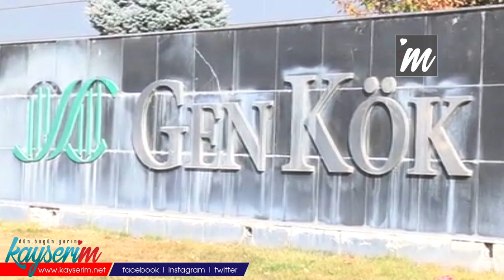Kolon kanserinin erken teşhisi mümkün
SAĞLIK teknolojileri alanında faaliyet gösteren yerli girişim ENBIOSIS, erken tanı teknolojilerine yönelik yürüttüğü çalışmalarda önemli bir başarı kaydetti. Girişim, kolon kanserini dışkı örneklerinden yüzde 89 doğruluk değeri ile tespit edebildiğini açıkladı.

Bağırsak hastalıkları, Türkiye ve dünyada en yaygın sağlık sorunları arasında yer alıyor. Bunların başında huzursuz bağırsak sendromu, ülseratif kolit, Crohn hastalığı ve kolon kanseri geliyor. Tüm hastalıklarda olduğu gibi bağırsak hastalıklarında da tedavinin başarısında belirleyici rol oynayan erken teşhis ise özellikle kolon kanseri hastaları için hayati önem taşıyor. Dünya Sağlık Örgütü’nün Türkiye Kanser İstatistiklerine göre hem erkeklerde hem de kadınlarda en sık görülen üç kanser türünden biri olan kolon kanseri, her 20 kişiden biri için tehdit oluşturuyor. Erken teşhise yönelik yürütülen çalışmalarda ise umut verici gelişmeler yaşanıyor.

İnsan bağırsağında yer alan mikroorganizmaları analiz ederek obezite, diyabet, kardiyolojik rahatsızlıklar ve kronik bağırsak hastalıkları gibi pek çok soruna kişiye özel sağlık çözümleri geliştiren yerli biyoteknoloji girişimi ENBIOSIS, yürüttüğü erken tanı teknolojileri çalışmalarında önemli bir başarıya imza attı. Biyoteknoloji girişimi, geliştirdiği genetik tabanlı mikrobiyom analizi sayesinde yalnızca dışkı örnekleri ile kolon kanserinin yüzde 89 doğruluk payıyla tespit edilebildiğini duyurdu.

ÜLSERATİF KOLİT VE CROHN HASTALIĞINDA YÜZDE 95 ORANINDA DOĞRU TEŞHİS

Erciyes Üniversitesi Genom ve Kök Hücre Araştırma Merkezi’nde çalışmalarını sürdüren ENBIOSIS CTO’su Dr. Özkan Ufuk Nalbantoğlu konuya ilişkin açıklamalarda bulundu. Yalnızca kolon kanserinin değil kronik bağırsak hastalıklarının da erken teşhisine yönelik başarılı sonuçlar aldıklarını ifade etti.

Nalbantoğlu, “Bağırsak mikrobiyomu üzerinde on yılı aşkın süredir yürütülen bilimsel çalışmalar, kalın bağırsakta yaşayan mikroorganizmaların birçok bağırsak rahatsızlığında rol oynadığını ortaya koyuyor. Yalnızca bir dışkı analiziyle bu hastalık risklerini ortaya koyacak mikrobiyom analizleri ise henüz dünyada yeni ortaya çıkmaya başlayan bir teknoloji. Enbiosis olarak bu konuda yürüttüğümüz Ar-Ge çalışmaları kapsamında geliştirdiğimiz genetik tabanlı mikrobiyom analizi ile inflamatuar bağırsak hastalığı, huzursuz bağırsak sendromu ve kolorektal kanser hastalıklarının tespitinde önemli bir ilerleme kaydettik. Elimizdeki klinik verilere göre şu an için dışkı örneklerinden kolon kanserini yüzde 89, huzursuz bağırsak sendromunu yüzde 96, Ülseratif Kolit ve Crohn hastalığını ise yüzde 95 doğruluk değeri ile tespit edebiliyoruz” dedi.

Yaptıkları çalışma ile insan bağırsağında bulunan bakterilerin hastalıklardan korunmanın yanı sıra tanı ve tedavi desteği yaklaşımlarındaki önemini de bir kez daha ortaya koyduklarının altını çizen Nalbantoğlu, “Birçok gastrointestinal bozukluğun bağırsak mikrobiyomu kompozisyonuna yansıdığını biliyoruz. Ancak bunları bir ya da birkaç mikroorganizmanın durumundan anlamak pek mümkün değil, bu sebeple sistem ve ekosistem seviyesinde incelenmesi gerekiyor. Bizim geliştirdiğimiz teknoloji ise mikrobiyom içerisindeki tüm genleri analiz ederek hastalığı tanımlayacak bir algoritma üzerine kurulu. Bu teknoloji hayata geçirildiğinde yalnızca dışkı örneği ile bağırsak enfeksiyonları, kronik bağırsak hastalıkları ve bağırsak kanserlerinin erken tespiti mümkün hale gelecek. Bizim geliştirdiğimiz sistem, aynı duyarlılıkta tanıyı sağlayabilecek, maliyet olarak çok daha uygun ve girişimsel olmayan şekilde operasyon gerektirmeyen bir yöntem” ifadelerini kullandı.